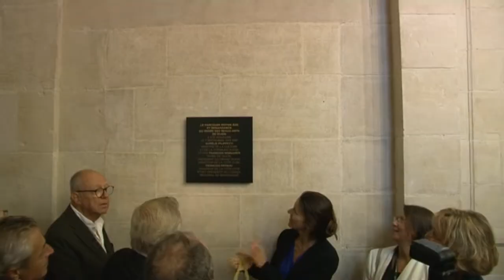Le retour des pleurants et le Musée des beaux arts de Dijon révélé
Journée inaugurale et festive pour le retour des pleurants et le nouveau Musée des beaux arts de Dijon.